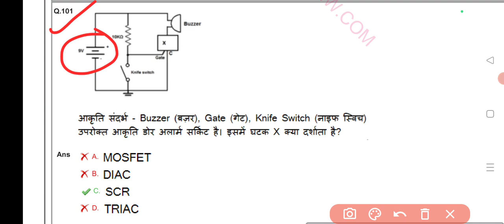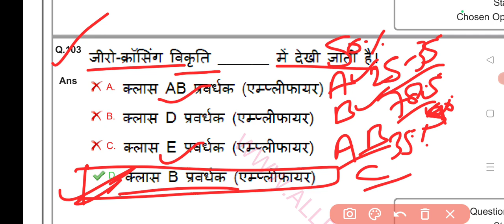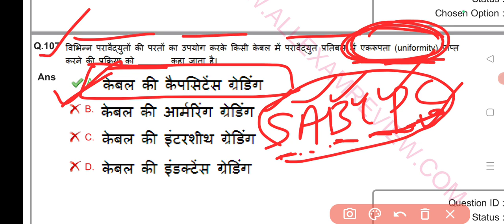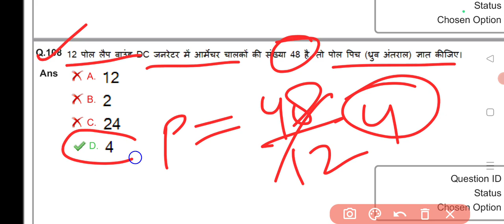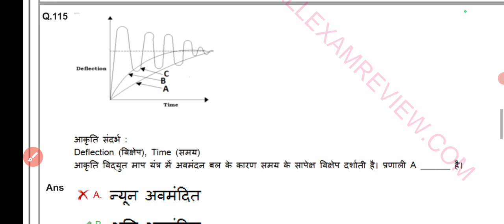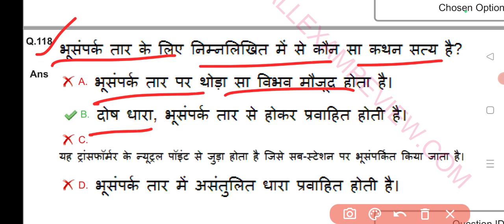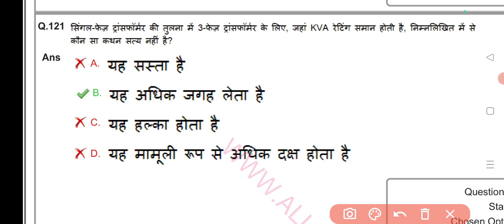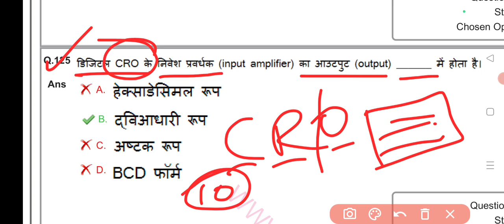UPRVUNL TG2 QUESTION PAPER|| 21 DECEMBER 2022 || MORNING SHIFT PART-5 byEr s n sir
#NEEM Traning electrician question paper
Cell& Battery
uppcl previous question
uprvunl previous question
uppcl previous year paper 2021
uprvunl previous year paper 2021
electrician question paper
electrician question paper uprvunl
uprvunl electrician trade 2021
electrician question answer
electrician question answer uprvunl
electrician question answer uppcl
electrician question answer
s n sir
electrical question answer 2021
uppcl MCQ
most important electrician question
uppcl most important electrician question 2021
uppcl electrician MCQ